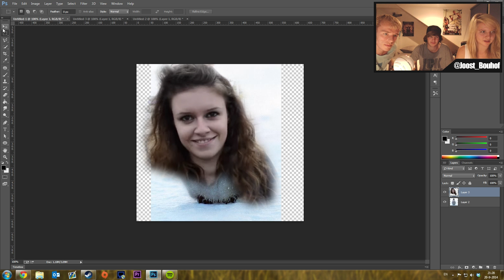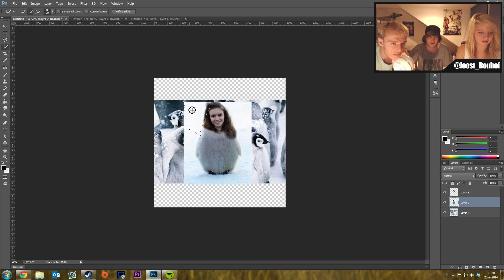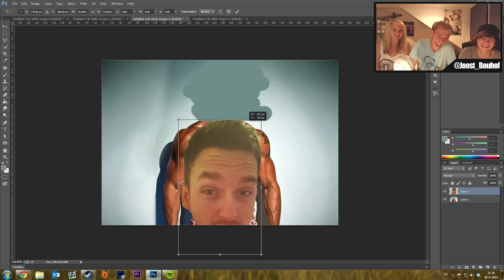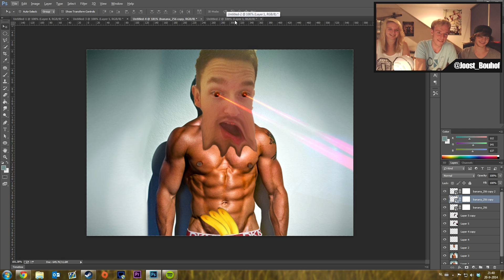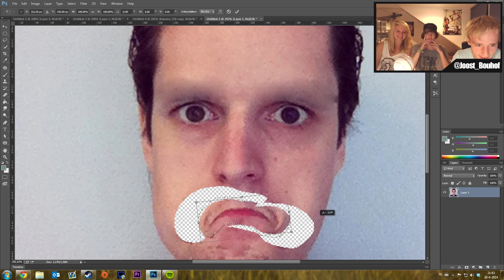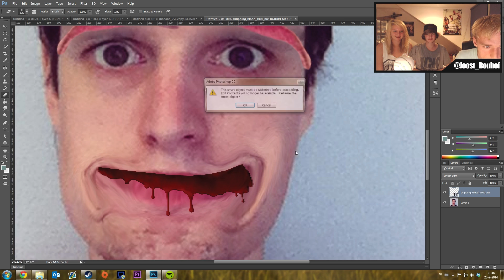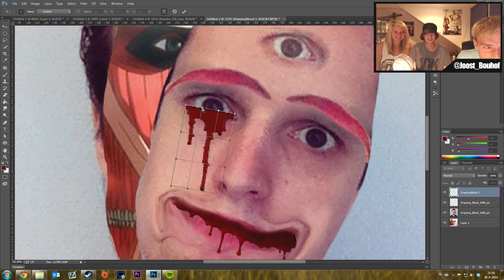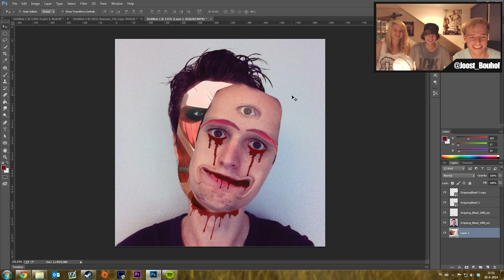Photoshop YouTubers - CREEPY DON ;-;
Heeey Dames & Derps,
Deveney, Sander en Don zijn dit keer aan de beurt!
Laat in de reacties achter wie wij de volgende keer zullen shoppen!

Ow, laat ook even weten wie er heeft gewonnen!

Thomas: @thomashuurman
Iemkje: @xIemkjeee

Heeey Dames & Derps en welkom op JoostSpeeltSpellen ('JSS' for short)! Mijn naam is Joost (duuuuuuuh) en op dit kanaal upload ik al mijn video game avonturen.
Ik ben ook de host van 'Ezelen met DHD' op het kanaal DagelijksHaaDee. Je zult vast wel denken: "Hey Joost, leuk man dit kanaal.. Maar wat upload je zoal?".
Nou ik zelf ben fan van niet al te main-stream spellen, indie games, zoals het spel 'Transistor'. Je zult op dit kanaal dus veel let's plays vinden van indie games, maar ook veel andere series!
Ik speel graag met vrienden en kijkers online games, waar je ook regelmatig video's van ziet.

Games die je op JSS zult vinden zijn: Minecraft (modded), Battlefield, Pokémon, Goat Simulator, Battleblock Theater, scary games, PAYDAY 2, Garry's mod, grand theft auto, Just Dance, Halo en veeeel meer!
Ook vlog ik de hele week door voor jullie en maak ik daar 1 video van. Die serie heet: Vlog_Vrijdag.

Welke video's er komen op welke dag:

Ma: Xtreme Modded Survival
Di: Battleblock Theater
Wo: Jij Kiest
Do: Road 2 Omega
Vr: Vlog_Vrijdag
Zat: Battleblock Theater
Zon: Road 2 Omega

Alle andere video's die op mijn kanaal komen worden op variabele dagen geüpload.
Ten slotte zal ik wel eens gaan live-streamen, maar daarvoor moet je me maar op Twitch gaan volgen :)

Ik hoop dat je veel plezier hebt met het kijken van mijn video's en ik zie jullie in de volgende video van wat ik ooit zal maken,
later!